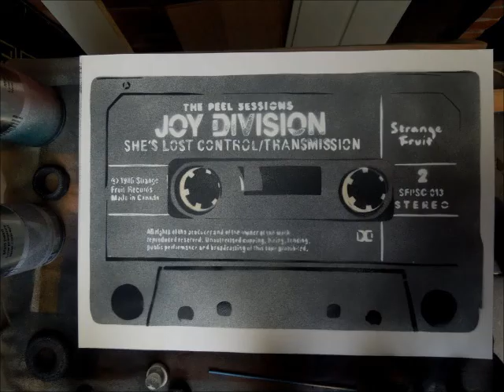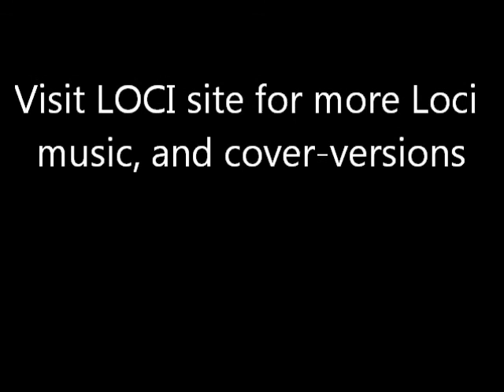Isolation Loci Cover Version of Joy Division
ISOLATION - Loci - Cover-Version of 'Isolation' by the AWESOME Joy Division!